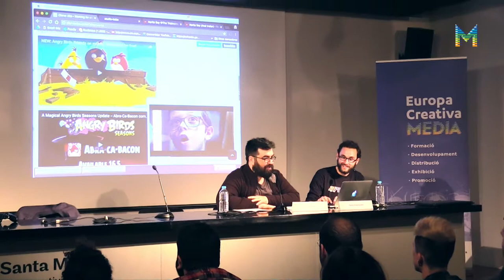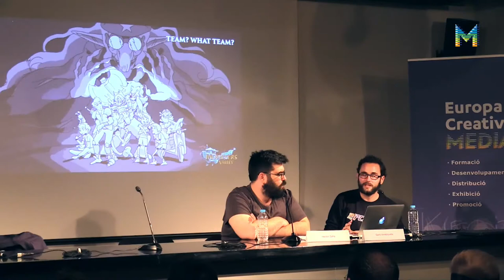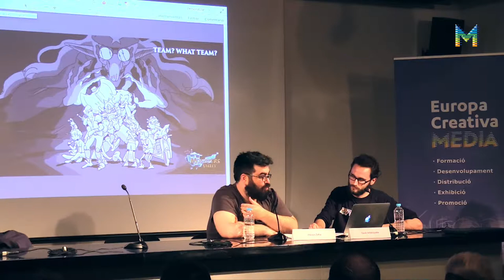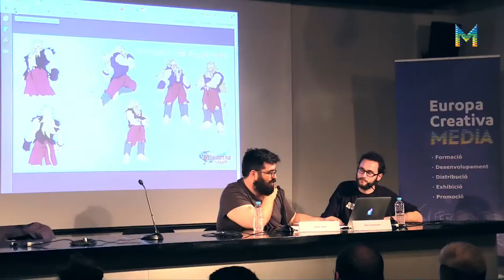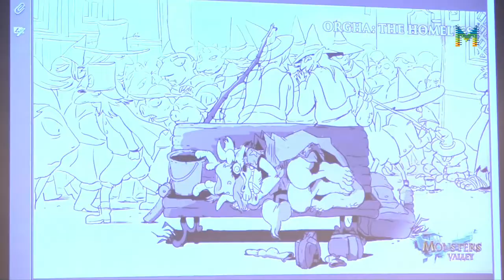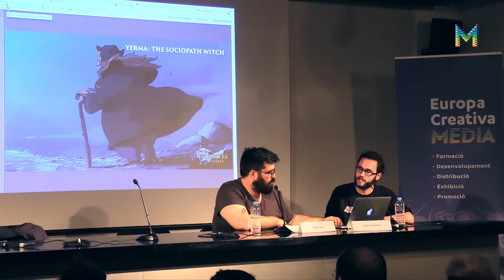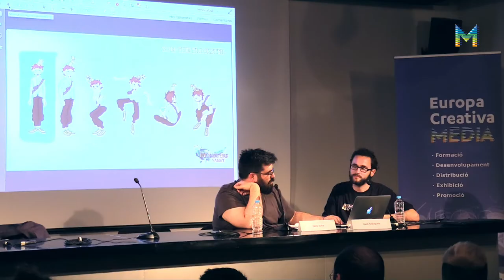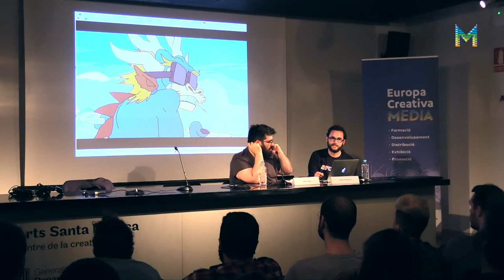Jornada “Animació i Videojocs” al Mecal 2017: Monsters Valley, Ciervo Alto (4/6)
Presentació del projecte de sèrie d’animació ‘Monsters Valley’ de Ciervo Alto